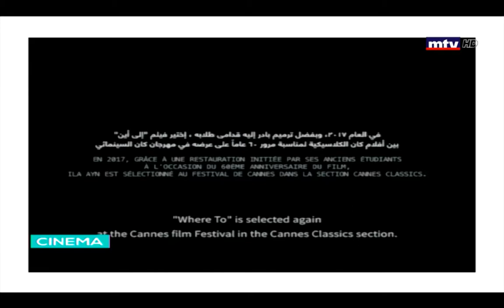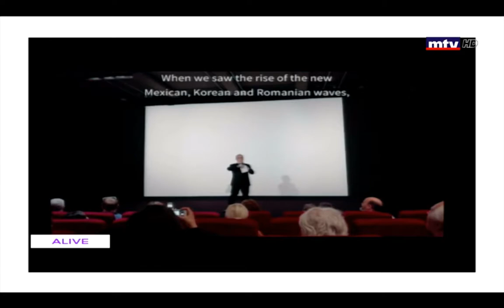Cinema Tribute George Nasr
A tribute to the late Lebanese director Georges Nasser. He is considered to have been a pioneering figure in Lebanese cinema and is credited with having put Lebanon on global movie-making map.